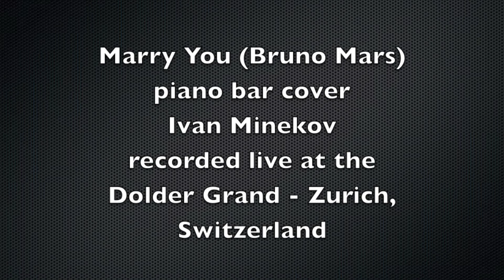Marry You (Bruno Mars) piano bar cover by Ivan Minekov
recorded live at the Dolder Grand - Zurich, Switzerland